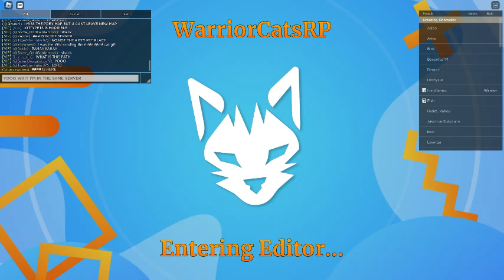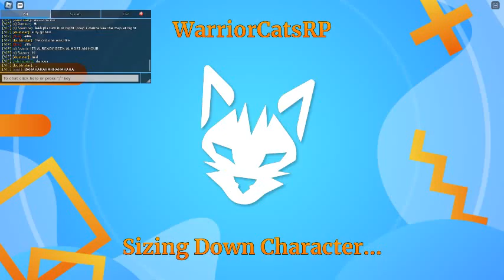WC:UE Testing map changes [//] Session 1!